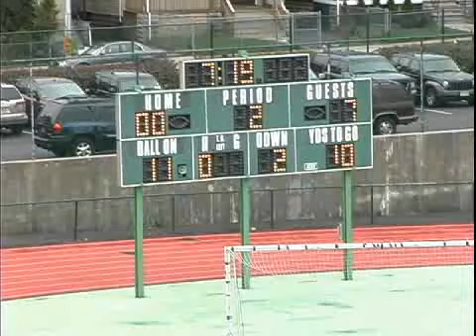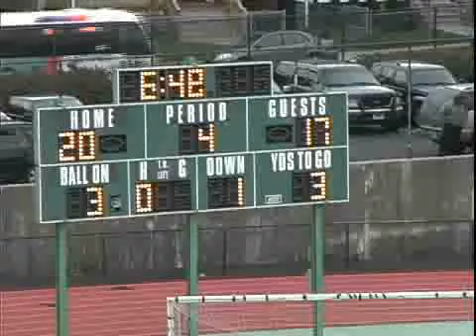East Orange vs Morris Knolls